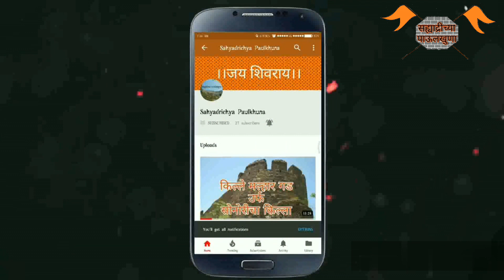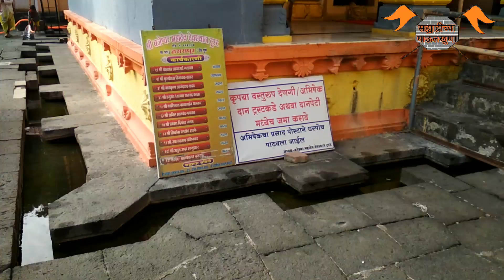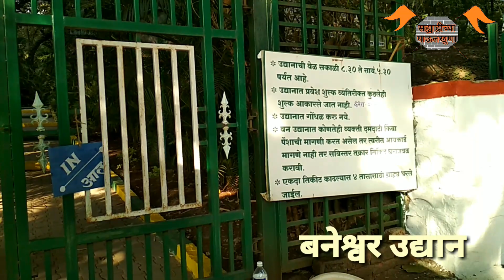बनेश्वर महादेव मंदिर, नसरापुर/baneshwar mahadev temple/Baneshwar Mandir,Nasrapur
बनेश्वर महादेवाचे मंदिर पुण्यापासून 37 किलोमीटर अंतरावर नसरापूर गावात वसले आहे.
शिव मंदिर
baneshwar temple